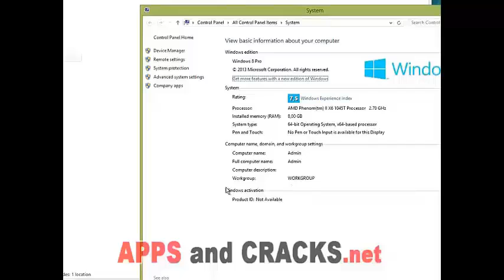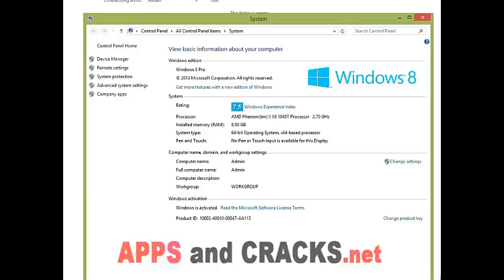Windows 8 Activator 2014 No Survey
Windows KMS Activator Ultimate 2014 is the most Simple & user-Friendly activator for Windows Vista, 7, 8, 8.1
It is Safe activator with no harm to System Files
Period of activation is 180 days and you can renew it
You can remove any previous activations
You can know informations about your activation,
your window s serial and the rest days of activation

It Activates :
Windows 8.1 Professional
Windows 8.1 Professional Wmc
Windows 8.1 Professional_N
Windows 8.1 Enterprise
Windows 8.1 Enterprise_N
Windows 8.1 ProfessionalPreview
Windows 8.1 Preview
Windows 8.1 CoreARM
Windows 8.1 Core
Windows 8.1 CoreN
Windows 8.1 CoreSingleLanguage
Windows 8.1 CoreCountrySpecific
Windows 8.1 EmbeddedIndustry
Windows 8.1 EmbeddedIndustryE
Windows 8.1 EmbeddedIndustryA
Windows Server 2012 R2 Server Standard
Windows Server 2012 R2 Datacenter
Windows Server 2012 R2 Essentials

Windows 8 Professional N
Windows 8 ProfessionalPreview
Windows 8 PreRelease
Windows 8 ProfessionalWMC
Windows 8 CoreARM
Windows 8 Core
Windows 8 CoreN
Windows 8 CoreSingleLanguage
Windows 8 CoreCountrySpecific
Windows 8 EmbeddedProfessional
Windows 8 EmbeddedEnterprise

Windows 7 Professional N
Windows 7 Professional E
Windows 7 Enterprise E

Windows Vista Business
Windows Vista Business N
Windows Vista Enterprise
Windows Vista Enterprise N

-Add Activation Backup.
-Add Disable SmartScreen for work.
-Update KMS server online every day.
-Add Activation:
Windows 8.1 ProfessionalPreview
Windows 8.1 Preview
Windows 8.1 CoreARM
Windows 8.1 Core
Windows 8.1 CoreN
Windows 8.1 CoreSingleLanguage
Windows 8.1 CoreCountrySpecific
Windows 8.1 EmbeddedIndustry
Windows 8.1 EmbeddedIndustryE
Windows 8.1 EmbeddedIndustryA
Windows 8 ProfessionalPreview
Windows 8 PreRelease
Windows 8 ProfessionalWMC
Windows 8 CoreARM
Windows 8 Core
Windows 8 CoreN
Windows 8 CoreSingleLanguage
Windows 8 CoreCountrySpecific
Windows 8 EmbeddedProfessional
Windows 8 EmbeddedEnterprise
-Fixed bugs.

Requirements:
Internet Connection (To Update KMS online server for work)

Instructions:

Install the Application first.
After Install.
Run The Application "As Administrator" to Get it to Work.
Click on "Clean Activation History".
Click on "Update Server" to Update KMS Server.
Select Your Windows.
Click on "Activation Now".
Done, Enjoy.

windows 8.1 activator free
windows 8.1 activator kmsmicro 5.0.1
windows 8.1 activator key
windows 8.1 activator kms
windows 8.1 activator kmsauto easy 1.06.v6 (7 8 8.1 and office 10 13)
windows 8.1 activator kmsmicro
windows 8.1 activator kmspico
windows 8.1 activator kmspico v9.1.3 final free
windows 8.1 activator loader
windows 8.1 activator loader 2013 v15 0 100 working